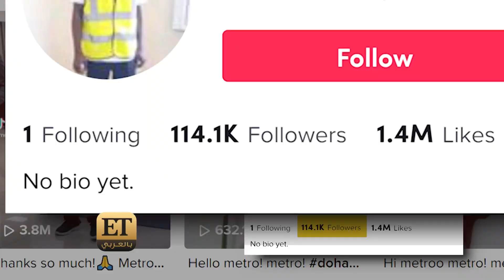من هو الـ metro guy في قطر ؟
بشغف حبه لعمله انقلبت حياة هذا المرشد وتحول لواحد من مشاهير تيك توك ✨👏والسبب خفة دمه وطريقة ارشاده للناس للمترو  في قطر.. فمن هو رجل المترو في قطر؟👇